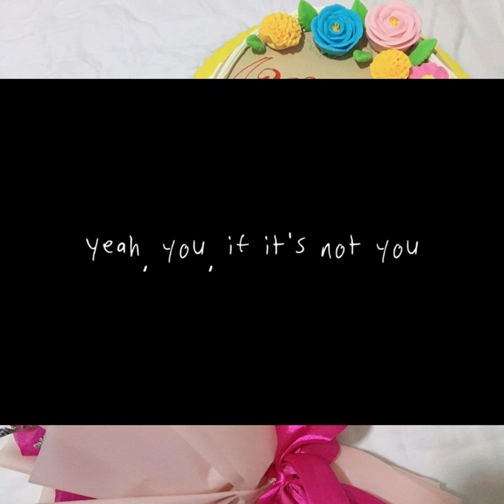The Day I said YES 💍💖 (12•29•2022)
Hi guys. ✨

Songwriters: Alexander Izquierdo / Jordan Johnson / Jonathan David Bellion / Stefan Johnson / Justin Drew Bieber / Andrew Watt / Michael Pollack / Raul Cubina